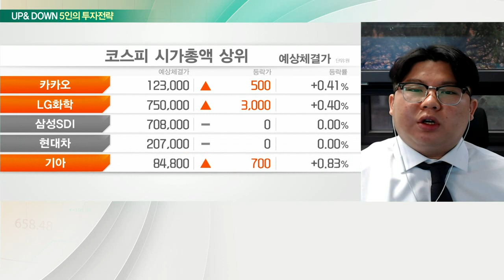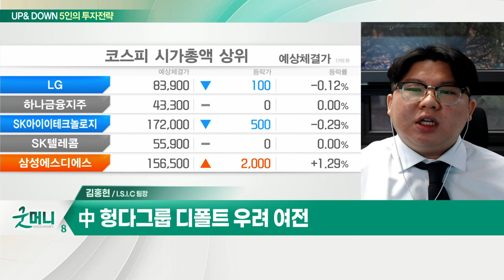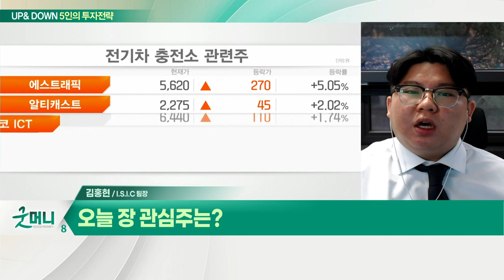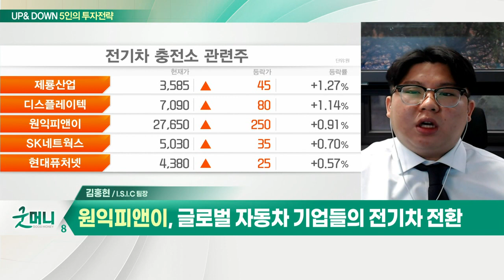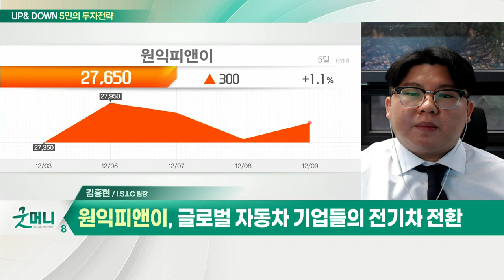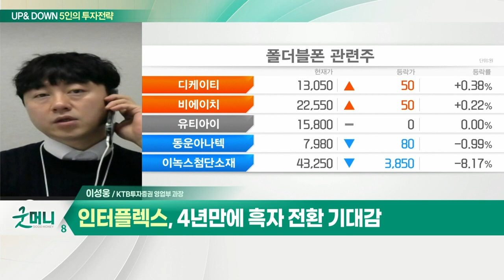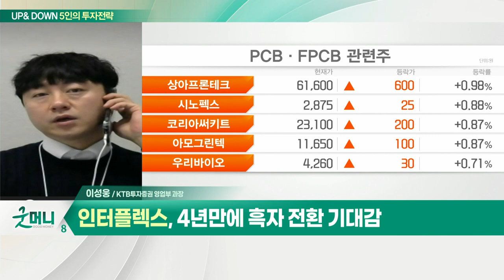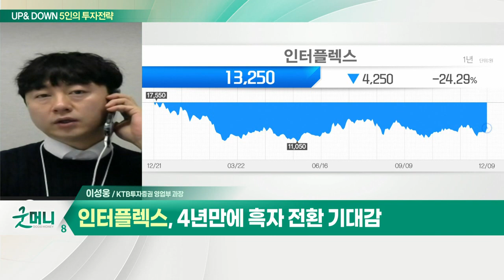증시, 변동성 커진다… 관망 자세 필요? / 코스피, 7일 연속 상승… 비중축소 vs 확대?_UP&DOWN 5인의 투자 전략 (20211210)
Q. 증시, 변동성 커진다… 관망 자세 필요?
- 인플레 우려 재부각… 증시 변동성 심화될 것
- 소비자물가지수 발표 전까지 관망 예상

Q. 오늘 장 관심주는?
- 4년 만에 흑자 전환 기대감

Q. 코스피, 7일 연속 상승… 비중축소 vs 확대?
- 증시, 오미크론 우려 완화 속 상승세
- 中 헝다그룹 디폴트 우려 여전
- 전기차 등 상승 모멘텀 유효 업종 주목

- 글로벌 자동차 기업들의 전기차 전환
- 사업 확대 위해 엔에스 인수
- 정부 정책 수혜… 2022년 이후 매출 기대